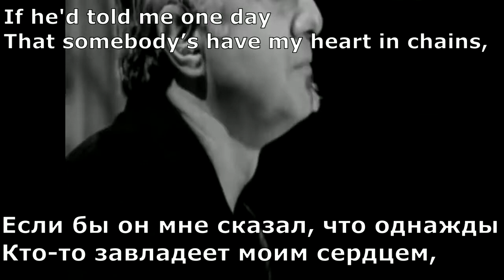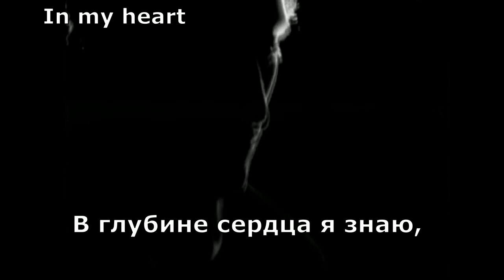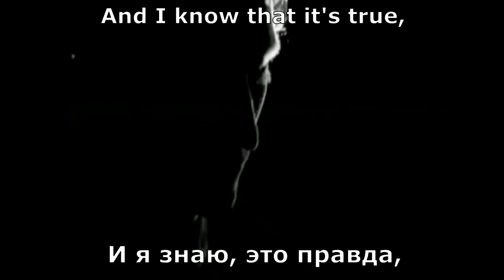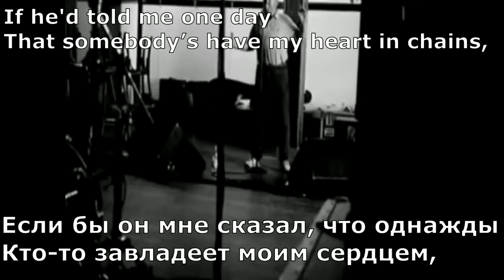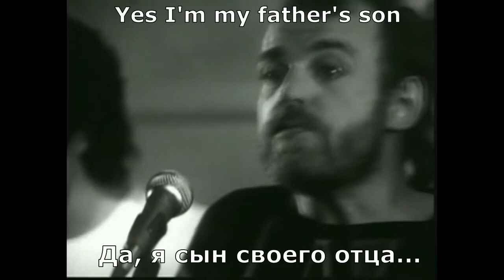"Joe Cocker" 1988' "My Father's Son"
перевод @Антон Машков
Joe Cocker (Джо Кокер) _ My Father_s Son (Сын своего отца)

Blues Joe Cocker